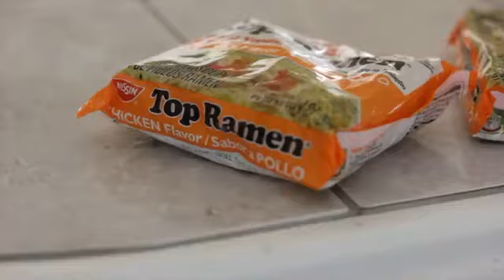AMBI FT Q-PID - Ramen ( Ramen Riddim 2013) OFFICIAL MUSIC VIDEO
V.A.T has been implemented and this is Dutch Productions' track stressing on hard times. Track Produced by Courtney Louis of Dutch Productions/Stratosphere Music. Video Directed by Ted Sandiford of ACID Kreationz. Director of Photography: Kareem Stanley of Meerakulos Art.